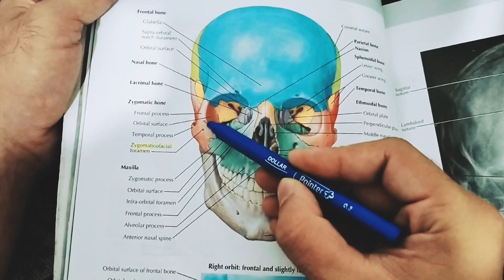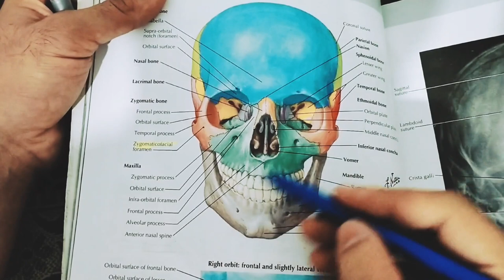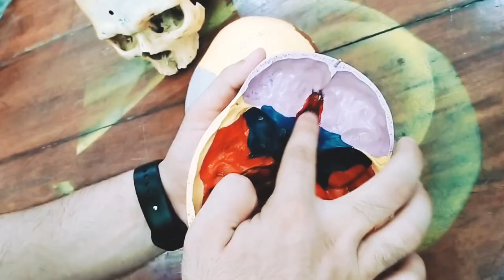SKULL BONES OVERVIEW ||01||HEAD AND NECK GROSS ANATOMY FROM SNELL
First video of our Head and neck gross anatomy series.

points Discussed :
skull 💀 bones
facial fones
joints of skull 💀 and main sutures
also
pointing from netter atlas
skull model pointing

my other accounts links